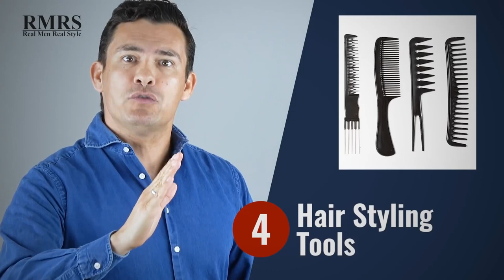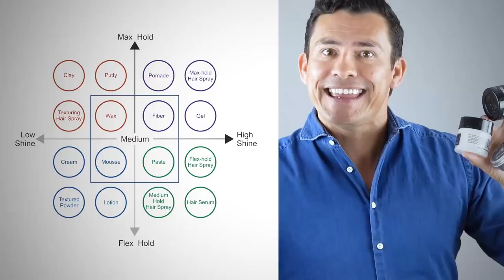14 Невидимых Секретов Стиля | RMRS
14 Невидимых Секретов Стиля | RMRS

Сегодня Антонио расскажет более чем о 10 секретах стиля. Некоторые стиляги не хотели бы делиться этими секретами, но только не Антонио.

Смотрите и пишите в комментариях, а какие же секреты стиля вы не знали, какие вам помогли. Если у вас есть свои собственные секреты стиля, делитесь ими в комментариях!

Секреты стиля:

0:10 - Кошелек.
0:31 - Несессер.
0:51 - Обувь.
1:03 - Костюм.
1:18 - Майка.
1:53 - Туалетная вода.
2:52 - Уход за кожей.
3:28 - Бритва.
3:52 - Триммер.
4:03 - Прическа.
5:56 - Подтяжки.
6:29 - Подтяжки 2.
6:45 - Полость рта.
6:58 - Ручка.